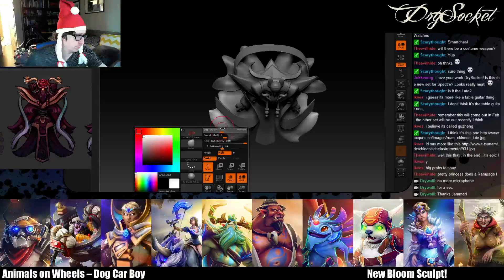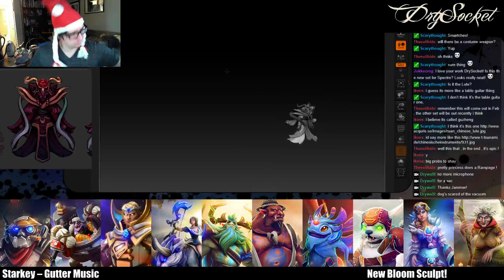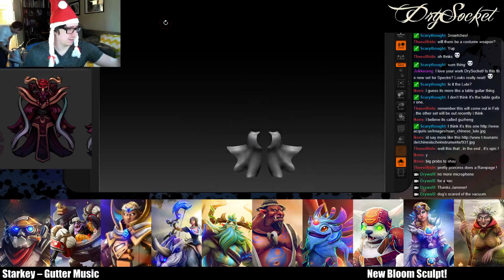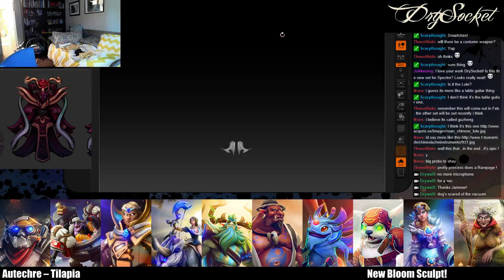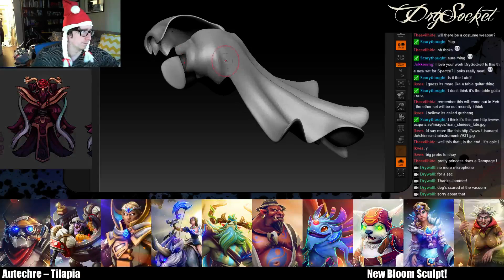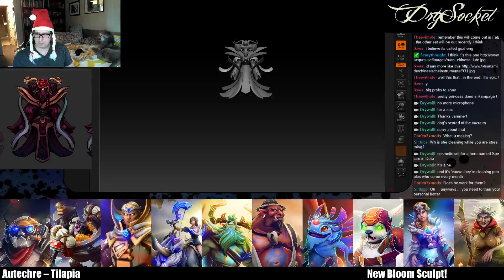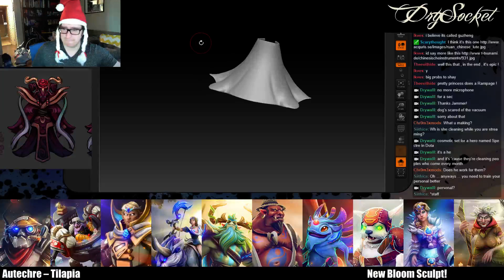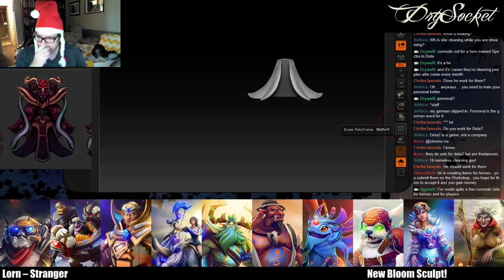[workshop] New Bloom Sculpt day 2! GUYS IT'S SCULPTING DAY - 5 / 16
Working on the form and shape of the New Bloom Spectre -- Watch live